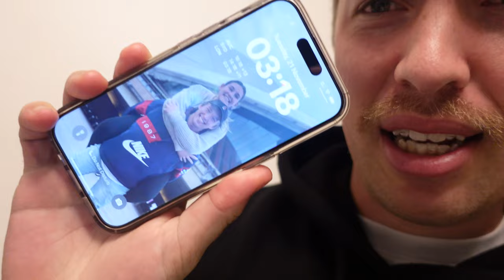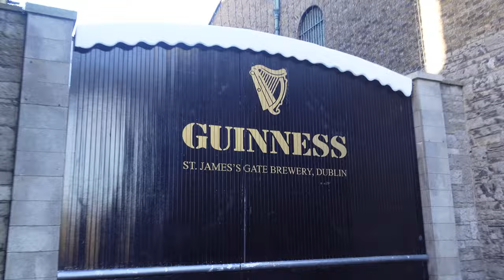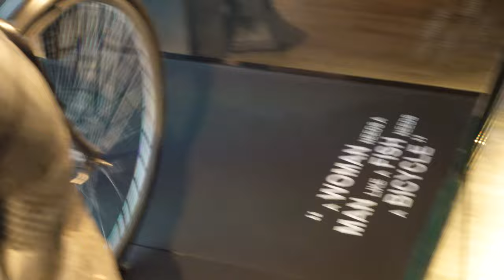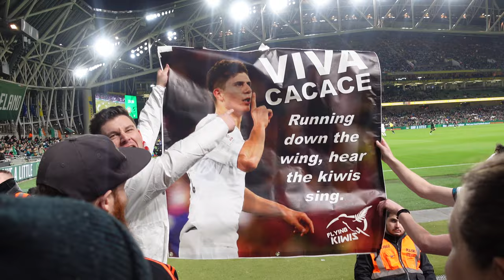THE BEST FANS IN THE WORLD!! All Whites vs Ireland in Dublin | DAY 325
DAY 324 is an incredible one!! Flying to Dublin to watch the New Zealand All Whites play against Ireland. We also do the Guinness tour and adventure around Dublin a bit.